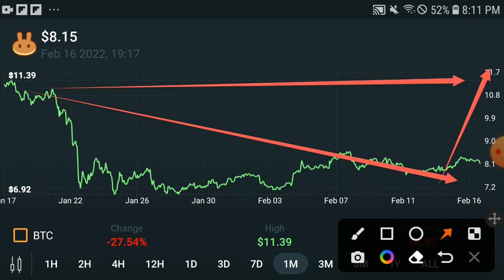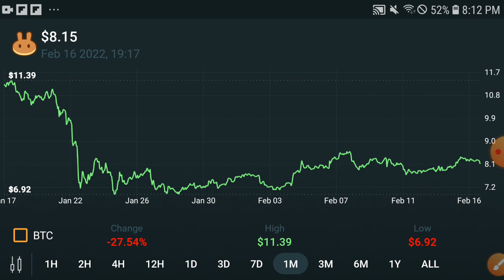Pancakeswap Breakout || Cake Price Prediction! Cake Today Update